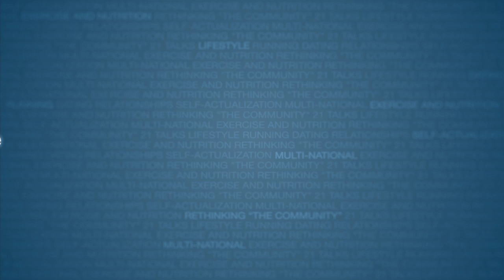Richard Nikoley | Free the Animal [HD]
Speaker: Richard Nikoley
Personal Biography

Born & raised in Reno, Nevada. I attended and graduated from a small, religious-oriented private high school. Went on to attend a first year of college at a religious-oriented school in Chattanooga, Tennessee. I have had no interest in religious matters whatsoever for more than 25 years and don't plan on doing so again.

"Nothing in biology makes sense except in the light of evolution." - Theodosius Dobzhansky

I Graduated Oregon State University in 1984 with a bachelor's in Business Administration and two minor courses of study in mathematics / computer science, and naval science.

I was commissioned in the US Navy as a Surface Warfare Officer (SWO) immediately upon graduation from OSU. After some 8 months attending various schools in San Diego, CA, I traveled off to Yokosuka, Japan to join my first ship, the USS REEVES (CG-24), where I served from 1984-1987 as the Assistant Missiles Officer, First Lieutenant, and then finally, Electrical Officer.

After those first three years in Japan, I crossed the pier for another two years, joining the U.S. SEVENTH FLEET embarked aboard USS BLUE RIDGE (LCC-19). From 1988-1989 I was both the Assistant Fleet Scheduling Officer and the Assistant Logistics Officer. I managed a fuel budget of $180 million.

I left Japan after five years and headed to Monterey, California, where I was a student at the Defense Language Institute for the latter half of 1989. Upon successful completion of the French language course, I headed to Toulon, France, where from late 1989 -- early 1992 I took up duties an exchange officer with the French Navy: first aboard the FNS COLBERT (C 611), and later, the FNS DUQUESNE (D 603), both as the Navigator.

I left the US Navy in 1992 and returned to the U.S., San Francisco Bay Area. After a few false starts in entrepreneurial endeavors, I started a company in my bedroom in the summer of 1993 that evolved into what is today, Provanta Corp. I still regularly harass a modest cabal of employees.

Activity wise, I took up the sport of Hang-Gliding in 1996, and powered aircraft in 2005. Though I've soloed in the powered plane, I've yet to complete licensing requirements but plan too someday. I also fly sailplanes now and then.

In 2011 I celebrated my 10 year anniversary with my wife, Beatrice.